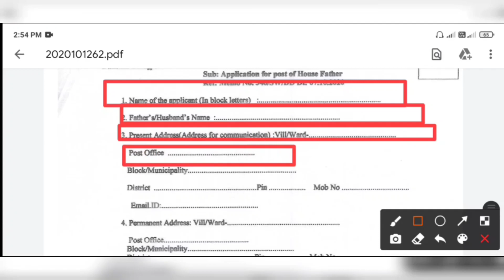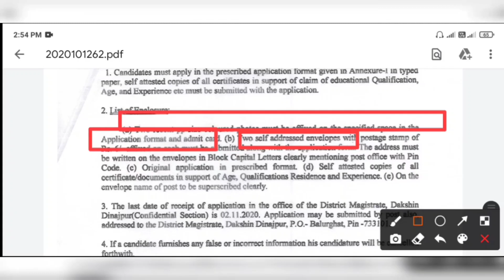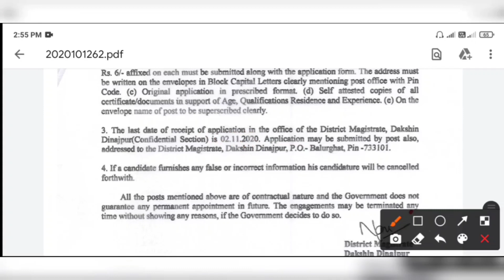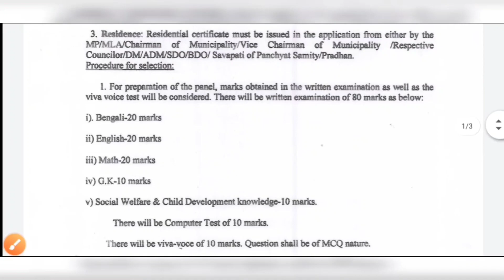পশ্চিমবঙ্গে DM অফিসে গ্রুপ সি কর্মী নিয়োগের বিজ্ঞপ্তি ২০২০ | 12th Pass DM Office Staff Recruitment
👇 YOUR QUERIES 👇
West bengal dm Office staff recruitment 2020
West bengal dm Office staff recruitment
West bengal bdo office volunteers jobs vacancy 12th pass
West bengal bdo office staff recruitment 2020
West bengal district magistrate group c staff recruitment 2020
12th pass dm Office staff recruitment 2020
West bengal dm Office volunteers jobs vacancy 12th pass
12th pass dm Office staff recruitment 2020